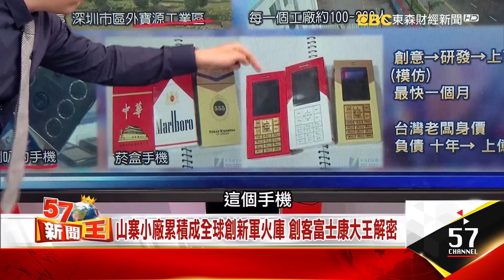昔日山寨！明日矽谷！ 深圳變身「皇冠上寶石」的秘密！？ - 蔡明彰 余健源《５７新聞王》精華篇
然而，當深圳花10年從山寨大本營變成硬體矽谷
這顆皇冠上的寶石如何弄假成真？